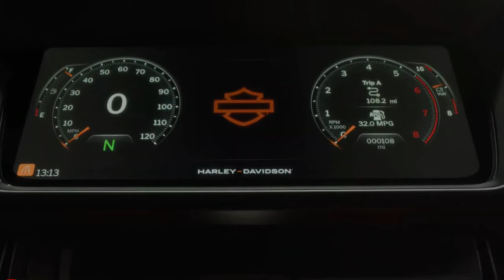2024 Harley Davidson CVO Street Glide walkaround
2024 Harley Davidson CVO Street Glide walkaround @motoadv6305